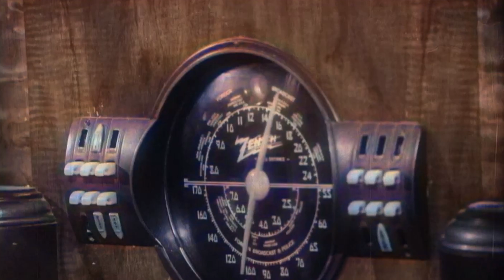Night of the Living Dead (1968) 4K | Colorized | George Romero | The Original Zombie Film!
A ragtag group of Pennsylvanians barricade themselves in an old farmhouse to remain safe from a horde of flesh-eating ghouls that are ravaging the Northeast of the United States.

Although the flesh eating monsters that appear in the film are referred to as "ghouls", they are credited with popularizing the modern portrayal of zombies in popular culture.

RIP George Romero.